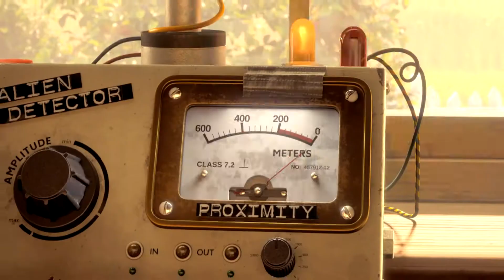Луис и извънземните - Очаквайте от 26-ти октомври в кино Palace от ProFilms